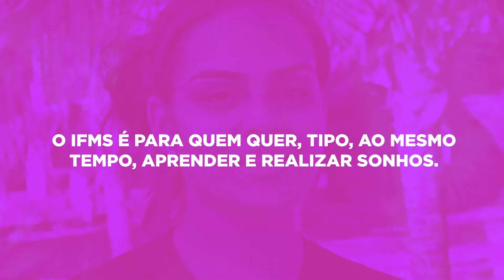Exame de Seleção 2017 - "Escola de Filme"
IFMS oferta 1.600 vagas nos cursos técnicos integrados em 10 campi. Inscrições vão até dia 7 de novembro. Vem estudar com a gente!

Confira as opções de cursos e como se inscrever no